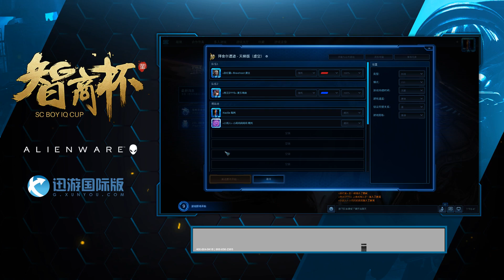3月7日外星人世界智商杯DAY2 F91 vs 麦乐鸡块（四川话版）